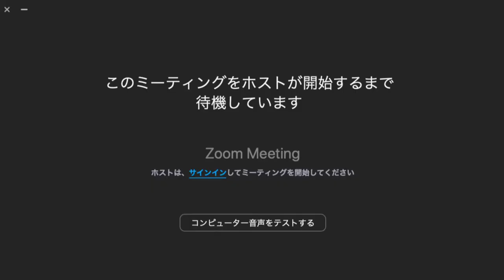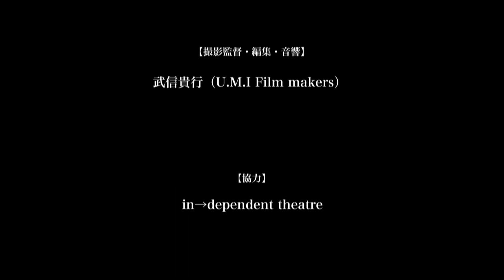季刊ライトシネマ春号 西川さやか監督作品『THIS IS 一人 THE MOVIE』冒頭9分41秒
延べ数日密着。舞台・テレビ・映画への出演のみならず、モデルから獅子舞まで華麗にこなす稀有な人物「一明一人」。

縦横無尽に活躍する役者の素顔を二年間追い続けたふうに描く！

あなたの虚構と現実の境界をじんわりと蝕む、狂気と笑いのフェイクドキュメンタリー、ここに爆誕！！！